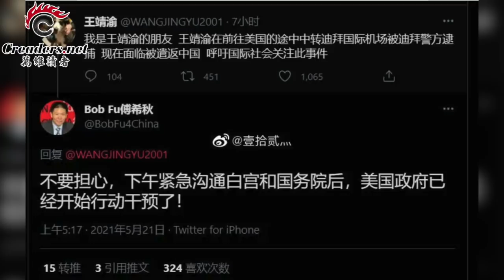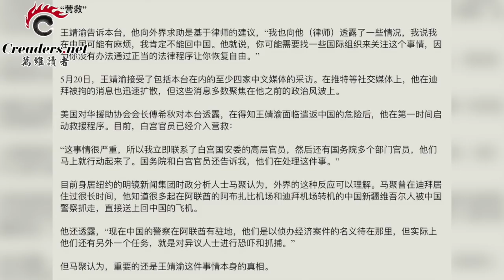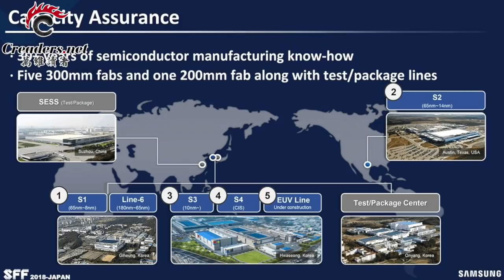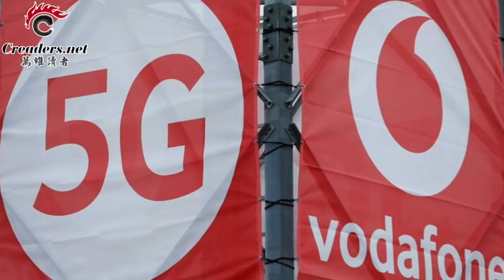武汉所是这样泄漏的；王靖渝迪拜被拘真相扑朔迷离 传白宫火速介入；美韩“洪水级”投资潮将淹没“中国芯”；习近平有意为文革翻案 能走多远？（《万维读报》 20210523-4 FAJJ)